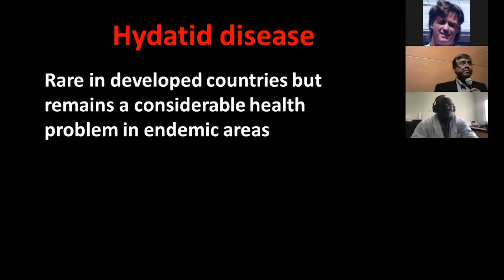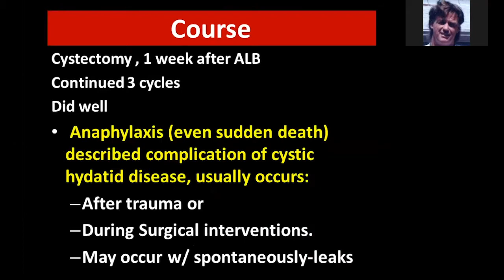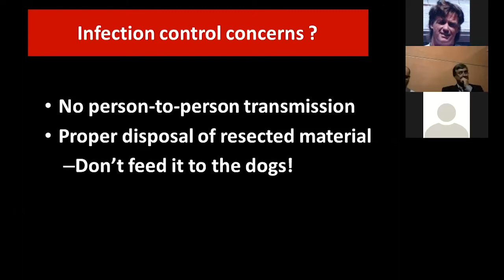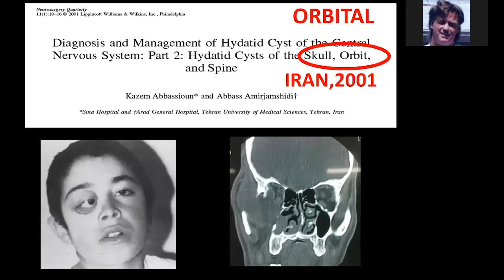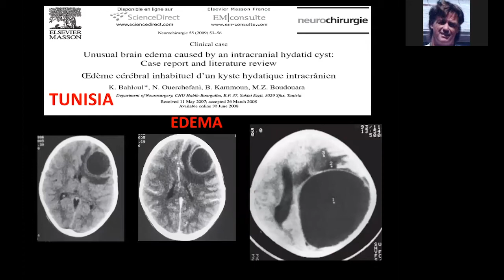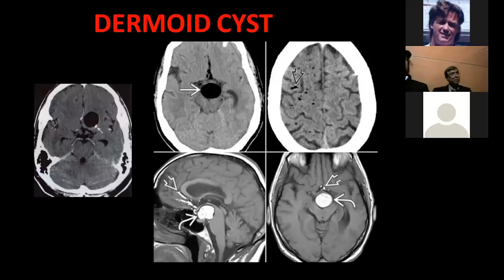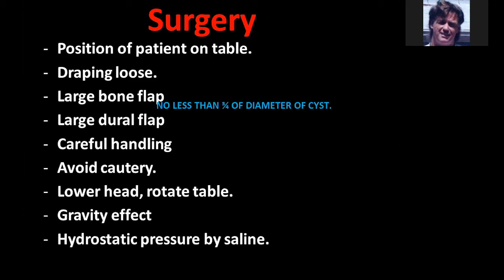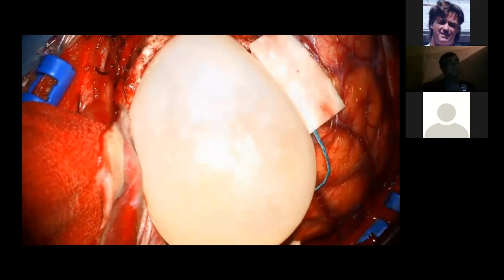Hydatid Disease CNS Personal Experience